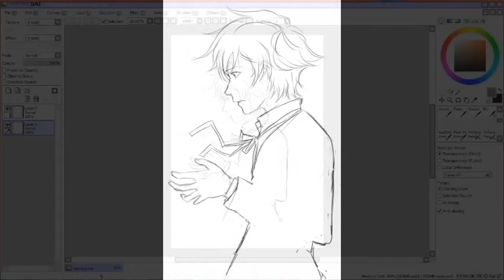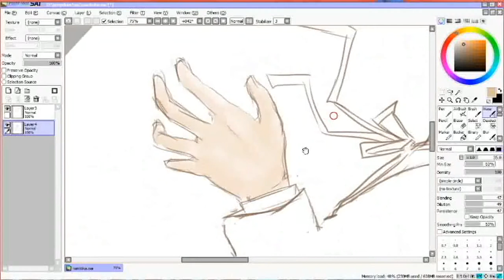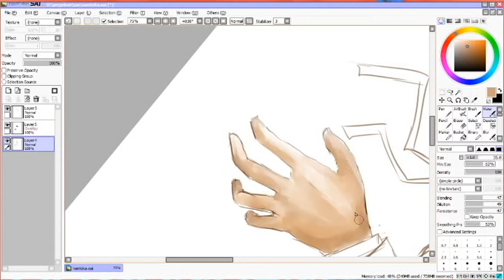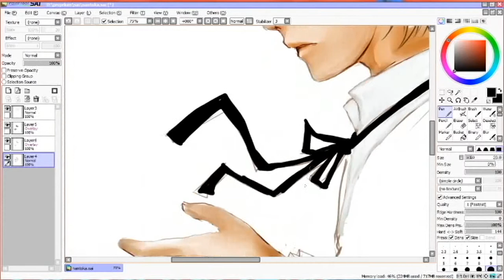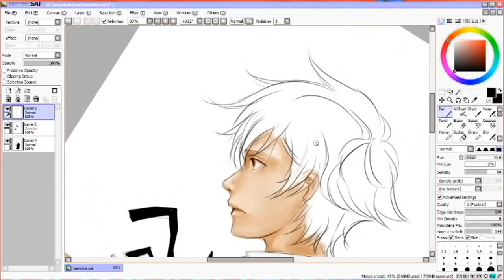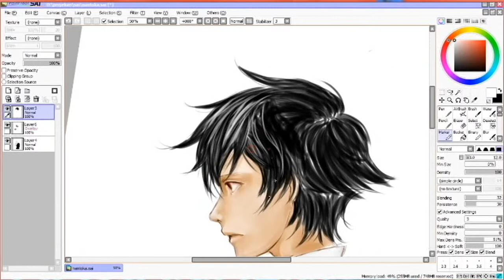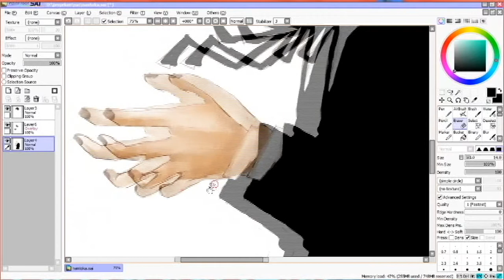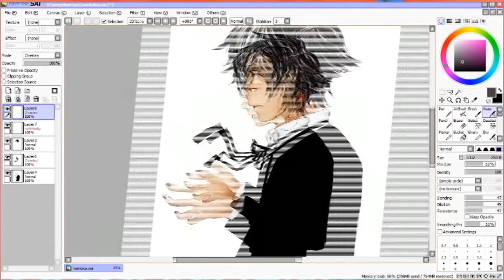setsuna f seiei (gundam 00 ) shading speedpaint 4 // horoharo